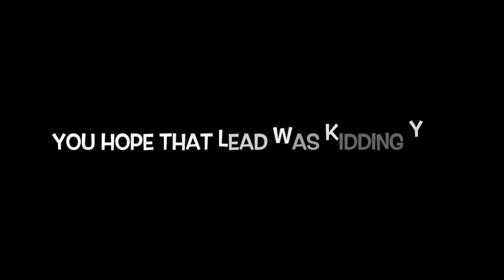Chris - Like a Rolling Stone Parody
Performed by Sean
Written by Sophie, Leah & Sean
Video & Photoshop skills - Shelley!